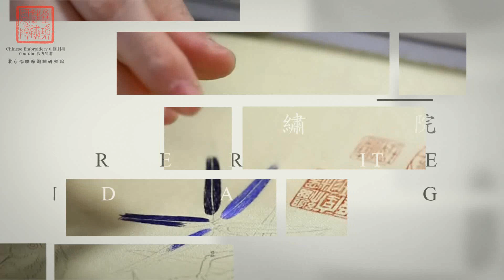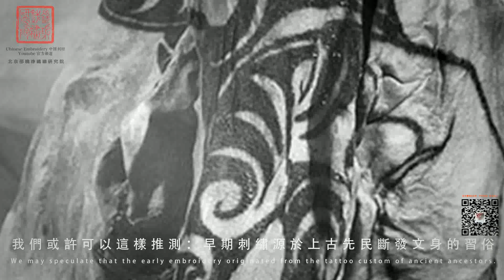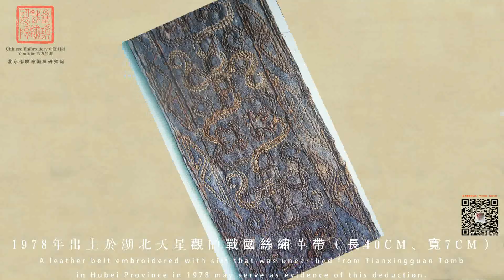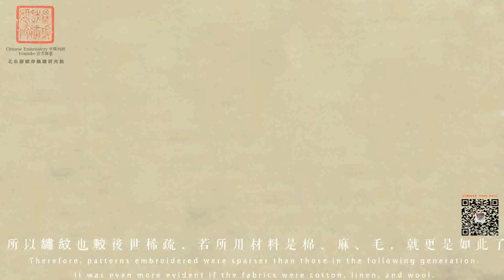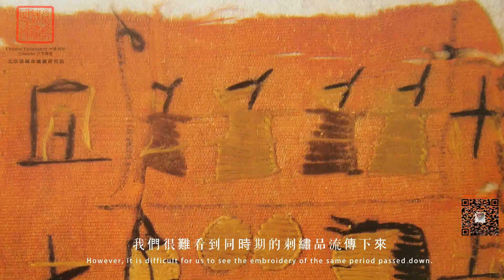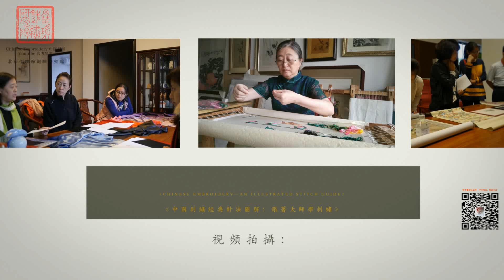中國刺繡史，源起A Brief History of Chinese Embroidery, Origin；刺绣教学，編線Embroidery teaching, Braiding silk wire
中國刺繡簡史，源起A Brief History of Chinese Embroidery, Origin；刺绣教学，編線Embroidery teaching, Braiding silk wire